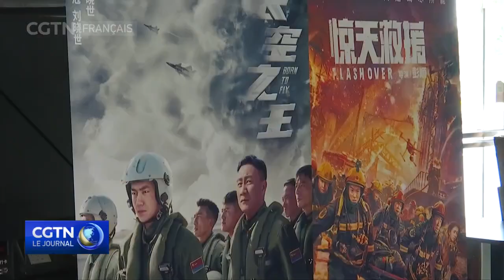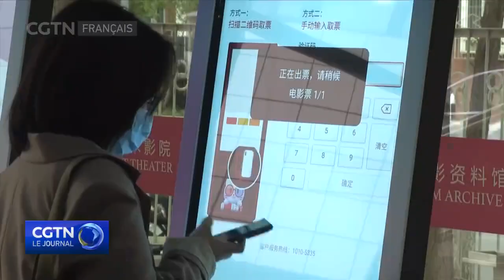Explosion du box-office alors que le public retourne dans les cinémas